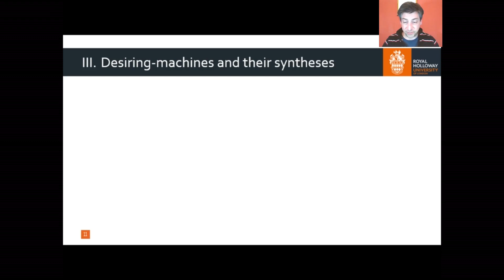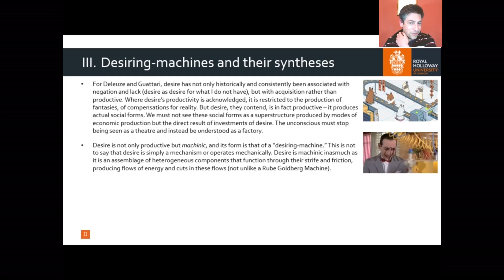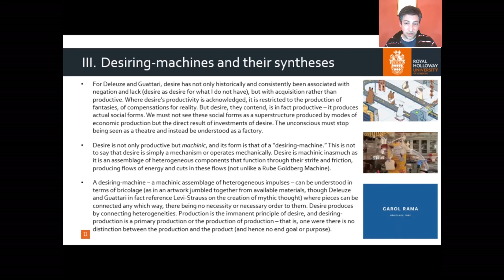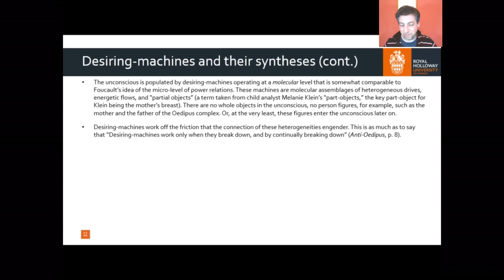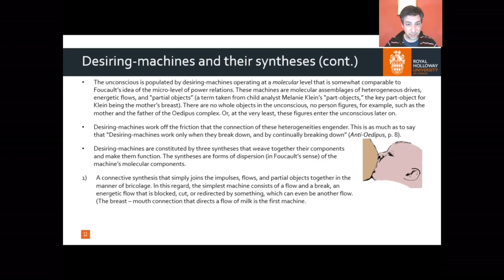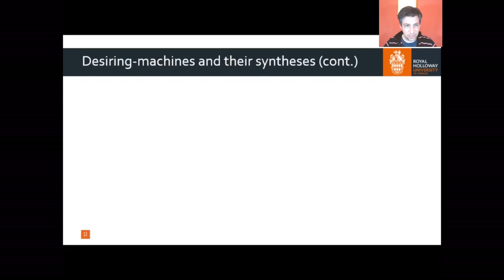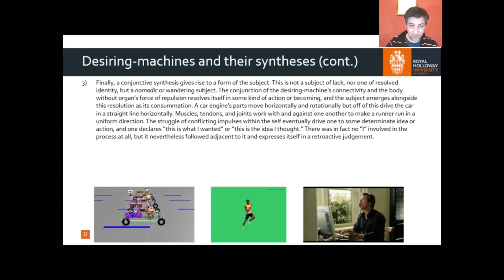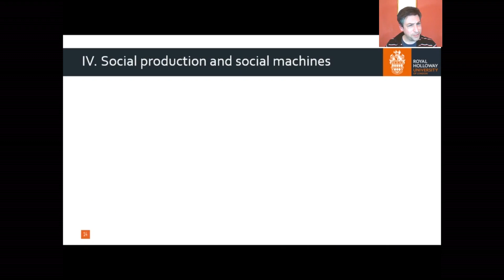Deleuze and Guattari's Anti-Oedipus - Part 3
Among the 55 and a half hours of lectures I recorded as a UK academic teaching during a pandemic and lockdown in 2020/21 is this six part lecture on Deleuze and Guattari's Anti-Oedipus, which I have been encouraged to post by students who thought it would be good value to the many people who are looking to learn about this text, as well as a way to advertise the kinds of philosophy and political theory taught at Royal Holloway. This is Part 3, examining Deleuze and Guattari's understanding of desire as desiring-machines and the place of the subject in relation to three syntheses of these machines.